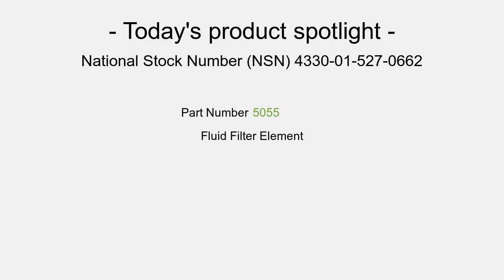NSN 4330-01-527-0662 Fluid Filter Element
NSN: 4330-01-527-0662 a Fluid Filter Element. Part Number: 5055. This product can be located in our Centrifugals, Separators And Pressure And Vacuum Filters section on our